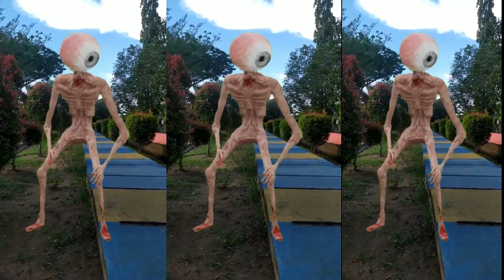SatisFying Jurassic world evolution 2 : T-rex Mosasaurus Dilhoposaurus Huggy Wuggy Shiren Head Thor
Selamat Menonton Channel Hunting Found Dinosaurus ,membahas Berbagai Macam Spesies Dinosaurus.
DinosaursDominion park,Dinosaurus,Dinosaurs,Giganotosaurus,Brachiosaurus,T-rex,King kong,Dhiloposaurus,Megalodon,Mosasaurus,Shark,animalrevoltbattle,jurassicworlddominiontrailer2024